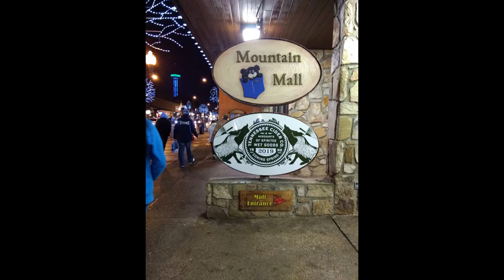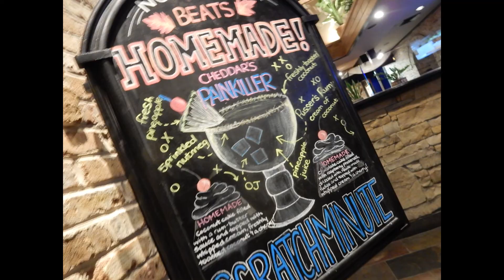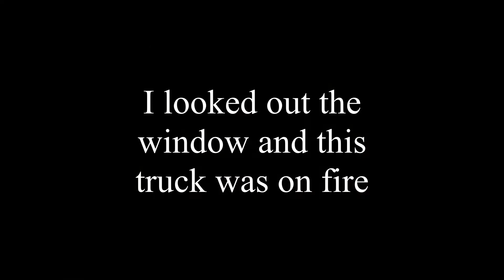Fun in Gatlingburg Jan 12-14 2019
Our 4th trip to Gatlinburg. Other years were 2012, 2012, 2015.